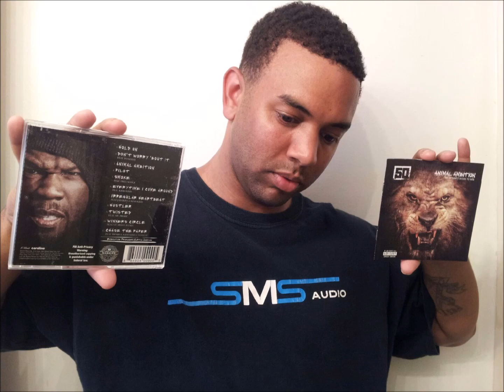New K-casino - New Tune From SMS(SK Parade Edition).. SK... SMS!